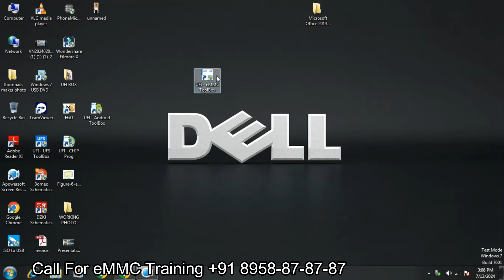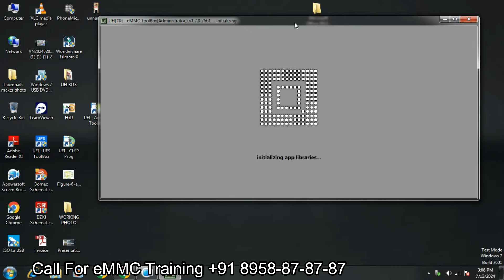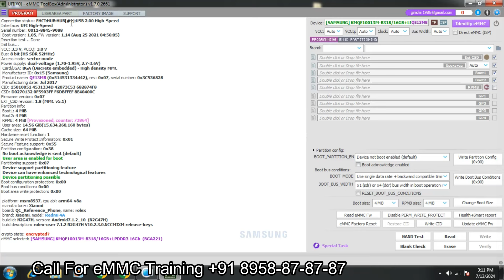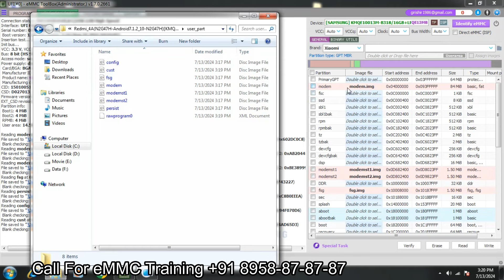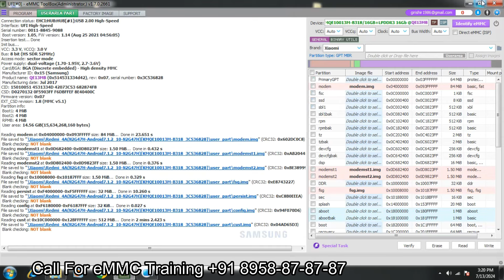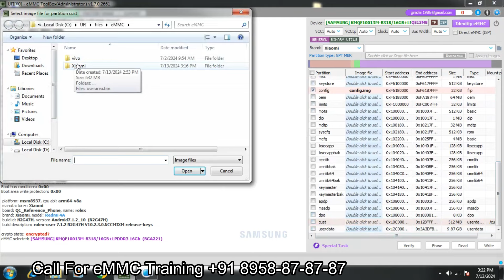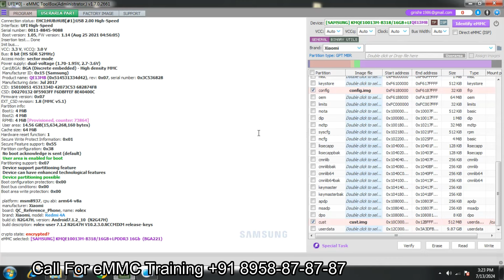UFI programming Part 3 || Sicurity Files Backup Full Details|| eMMC ic प्रोग्राम कैसे करें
इस video को देखकर आप अपनी eMMC ic का जो  security file होती है उनका backup ले सकते हैं साथ ही उन file को eMMC ic के according उसमें program कर सकते हैं
GK Institute Aligarh